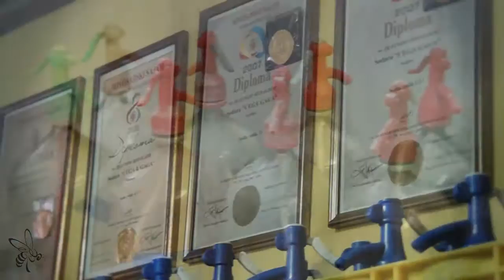"SRBIJA RADI"- Prilog 0114: Vladimir Krstic ,szr "CEGA & GOGA" , Sombor